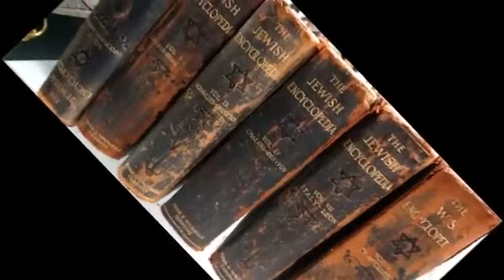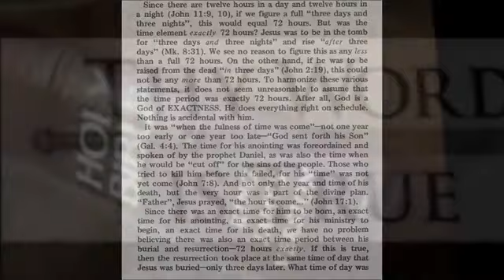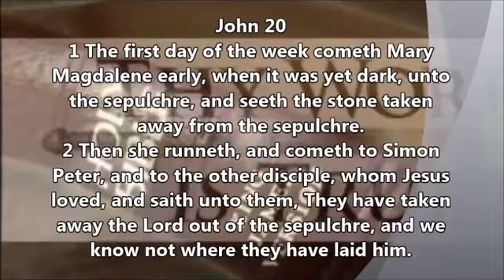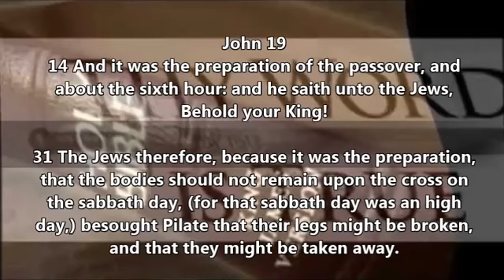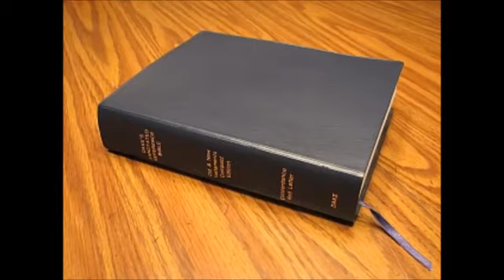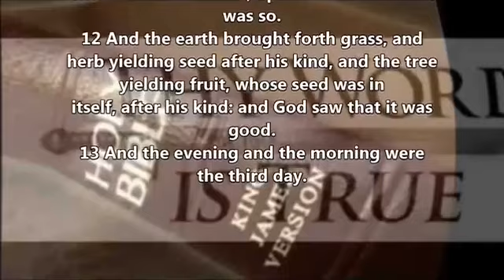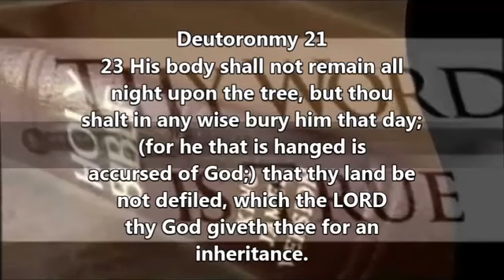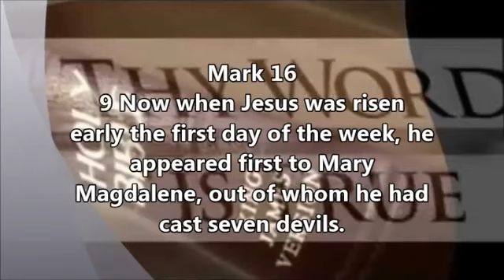Ralph Woodrow Mystery Babylon Religion.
Chapter 18 Three Days And Three Nights The sign of Jonah. Was Christ crucified on a friday? On what day was the resurrection? Whatever you believe after watching this video, important is.